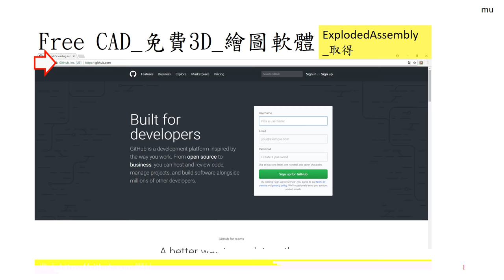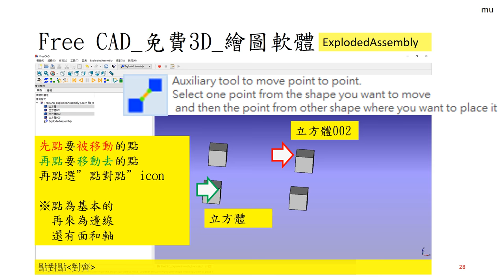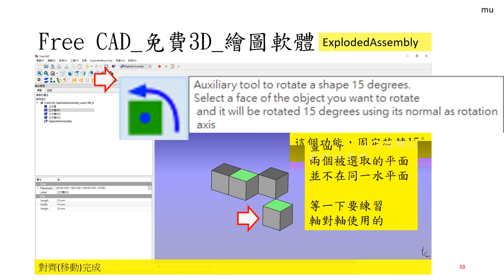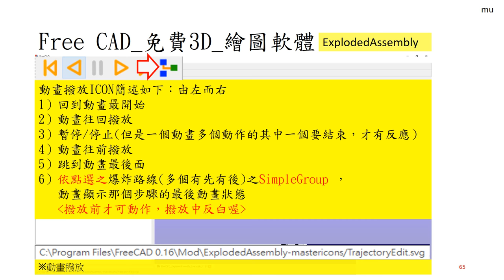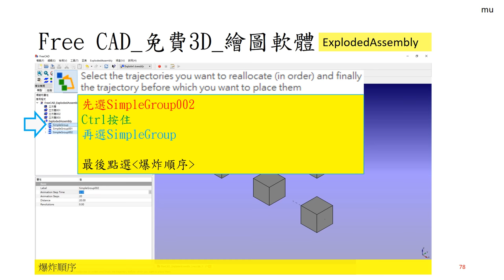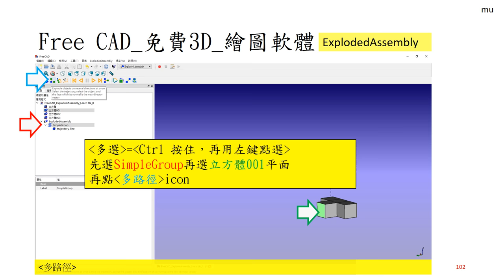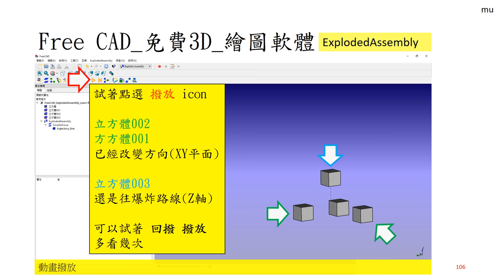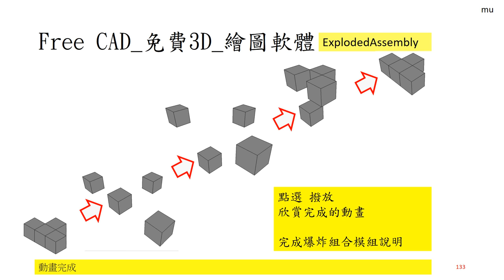Free CAD 中文教學 Lesson011_爆炸組合模組 I ExplodedAssembly Module ExplodedAssembly Workbench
爆炸組合模組_工作臺(簡易說明 I )
Exploded Assembly module
Exploded Assembly workbench